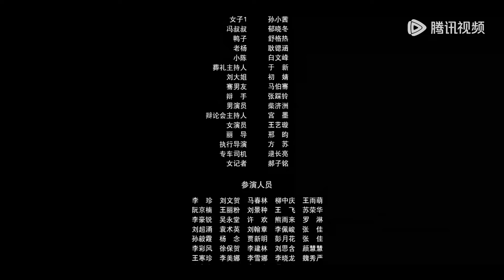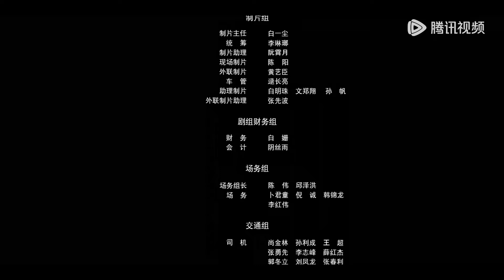ENG SUB【请和搞笑的我谈恋爱 The Journey to Find True Love】EP02 难道单身就“活该”加班吗？！ | 腾讯视频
☞会员5月23日起每日12点抢先看两集，非会员每周四至一更新一集

《请和搞笑的我谈恋爱》周沫，32岁，一家社交软件公司副总。在同事眼里她是独立自信的时代女性；在闺蜜眼中她是自尊心极强的小女孩；在老板眼里她是个让人头疼的得力干将。但爱情似乎没有那么顺风顺水，她先后遇到比自己小很多的糖系江起、爹味商务男于大志、盐系前任夏禹。但也许爱情就是这样，在不合适的时间遇到了合适的人，合适的时间遇到不合适的人。一路跌跌撞撞的她依然在爱情和生活的战场上折戟沉沙。爱情是不是必须由婚姻来守护？不以婚姻为目的去爱一个人是不是正确？究竟为什么要结婚，可不可以不结婚呢？爱情真的是无法掌控的吗？哪怕一直要披荆斩棘，她也想去寻找到答案。
☞主演：陈昊明、刘思维、祝子杰、杨磊、赵雪、杨凯、关翔云、石亚男、赵汐林、李钒恺

00:00 Download "WeTV/Tencent Video (for The US)" APP Watch More Episodes
01:00 Join Membership Watch Full in Advance